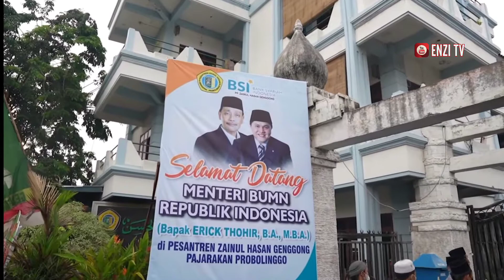Erick Thohir : Pesantren adalah Mercusuar Peradaban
Karakteristik dan corak pesantren di Indonesia sebagai lembaga pendidikan Islam antara lain : 1. Memakai sistem tradisional yang mempunyai kebebasan penuh dibanding dengan sekolah modern sehingga terjadi hubungan dua arah antara santri dengan kiyai, 2.Kehidupan di pesantren menampilkan semangat demokrasi.